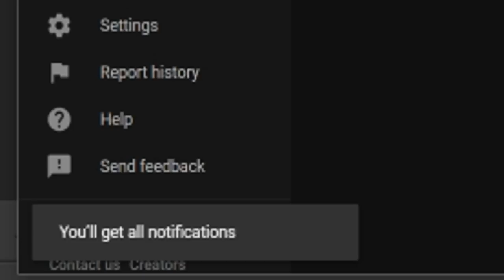PS PLUS FREE Games in JUNE 2023 - 6 Games We'd LOVE to GET FOR FREE! (PlayStation Plus 2023)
Games Mentioned -
Dreams

Sifu

Bastion

Metro Redux or Metro Exodus

Gravity Rush Remastered